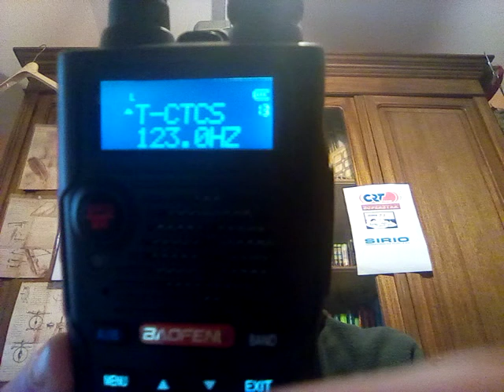JE VEUX CREER UN NOUVEAU CANAL ROUTIER PMR 446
Dans cette vidéo je veux vous expliquer mon projet de créer un nouveau canal routier.